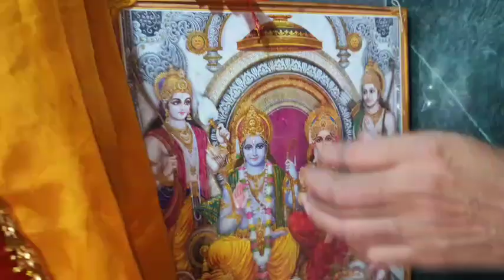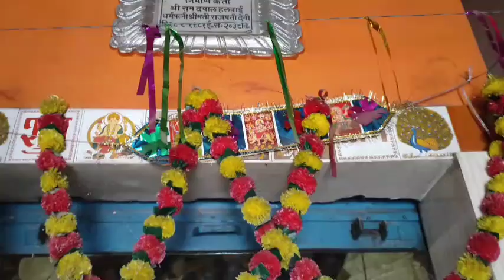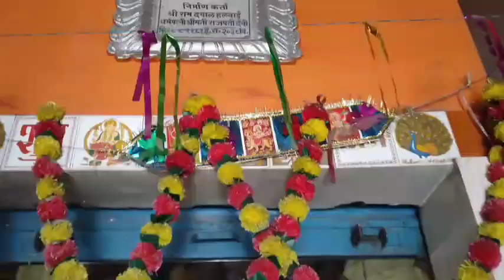सम्पूर्ण सुन्दरकाण्ड | श्री रामचरितमानस सम्पूर्ण सुन्दरकाण्ड | Sunderkand | Maya Pawan Pandey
आरती - श्री दुर्गेअम्बे जीकी आरती | ॐजय अम्बेगौरी आरती | Om jai ambe gouri aarti | maya pawan pandey